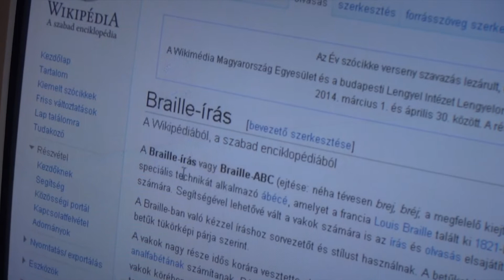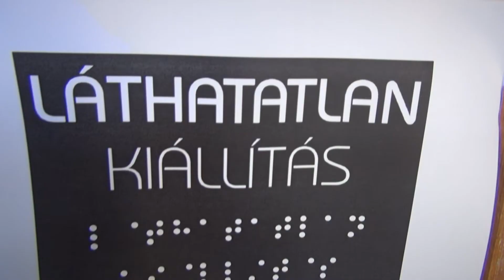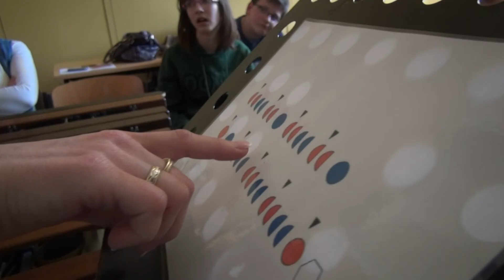Ismerj meg, Fogadj el!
Esélyegyenlőségi délután a Bartókban 2014